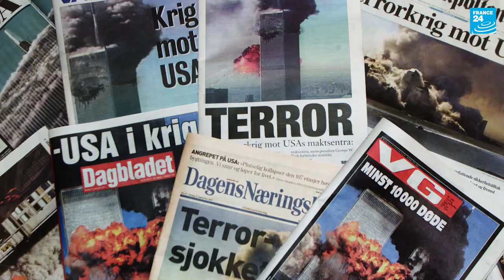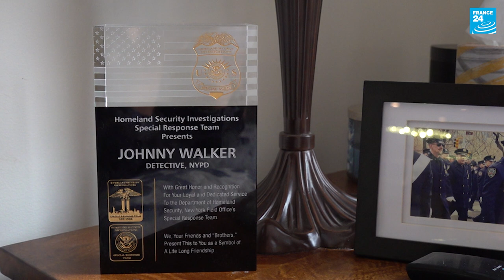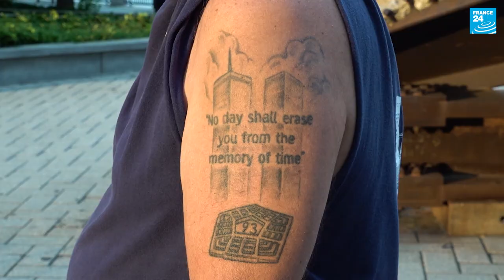Beyond the11th, American stories (part 1/4): 9/11 in the skin • FRANCE 24 English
Four planes hijacked, nearly 3,000 dead and these images, which the whole world, dumbfounded, witnessed live. On September11, 2001, the world turned upside down. Twenty years later, FRANCE 24 went to meet Americans directly impacted by that fateful day. They tell the stories of their life after 9/11. In this first episode, we meet Brian, Ken and Johnny. As part of their recovery and to pay tribute, they had the same idea: To tattoo 9/11 on their skin.